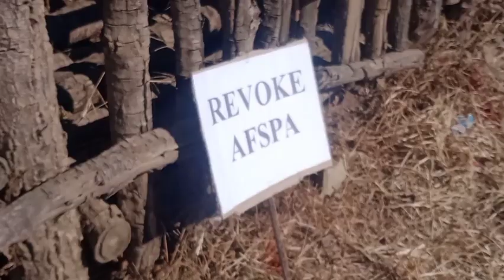Mass Really /Tobu Hq/peaceful held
Mass Rally Organized by Civil Societies of Tobu Area
Against the Cold Blooded murder on 4th & 5th December at Oting and Mon

Revoke AFSPA
Go back Indian Army
Goal mine labourers are not terrorist